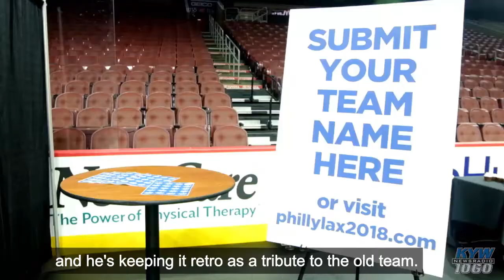Comcast Spectacor Announces Return Of Pro Lacrosse To Philly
Philadelphia sports fans are getting a new team they can cheer for.